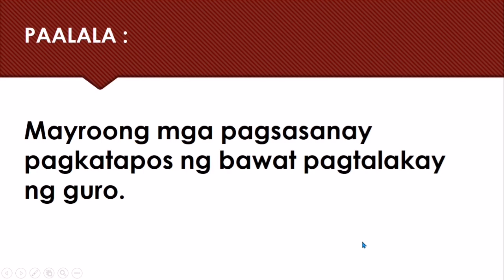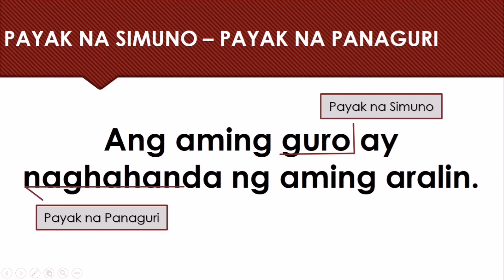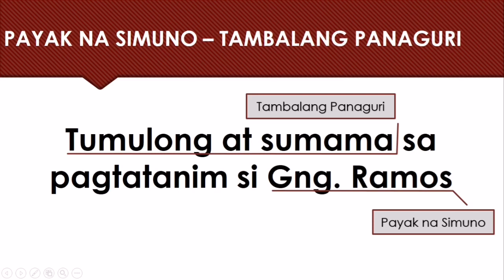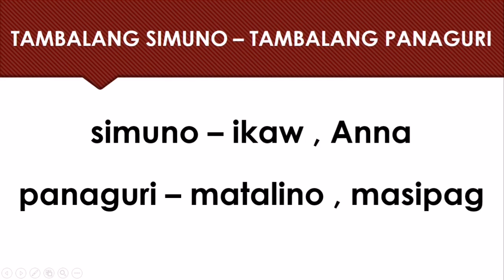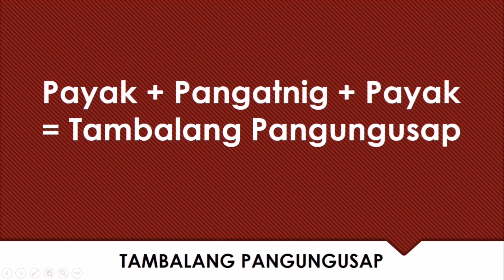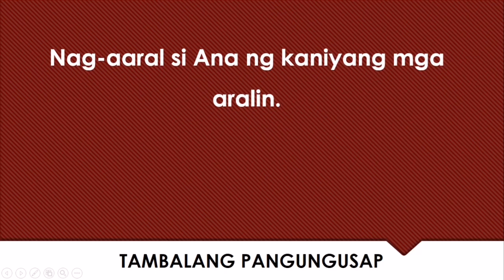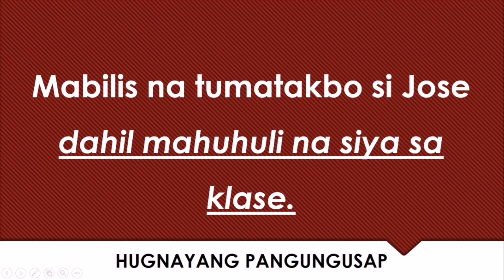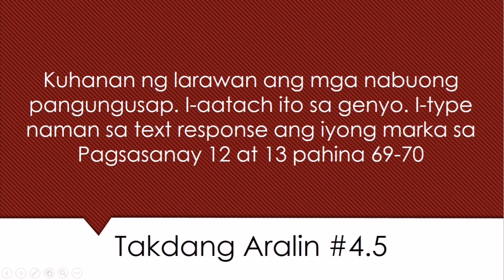Pagbuo ng Pangungusap ayon sa Pagkakabuo | Pagtalakay at Pagsasanay